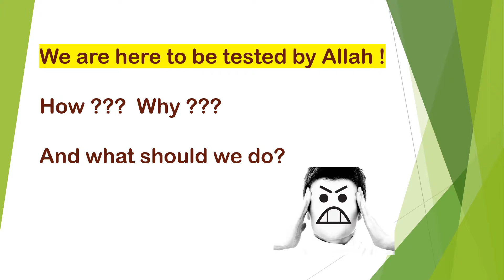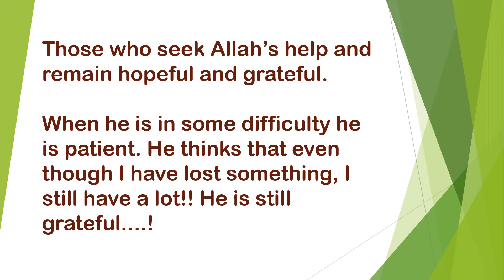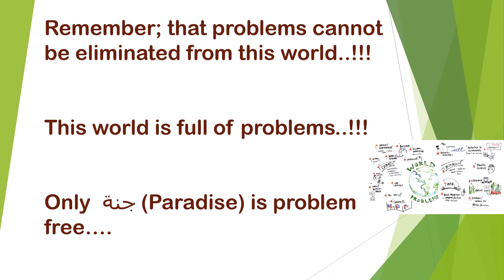We are here to be tested by Allah !!!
We are here to be tested by Allah !How ???  Why ???And what should we do?

“And WE will surely test you with something of fear and hunger and a loss of wealth and lives and fruits, but give glad tidings to those who are patient.”  Surah Al Baqarah 2 : 155

There will most certainly be tests in life, trials, problems, difficulties in every person's life. This is why any person that you have a conversation with, it is rare that they will not mention their problems.

Even if you come across a stranger, what is it that they will complain about? The weather! The heat! The traffic! The fatigue! The work! The children! The bills! These problems are brought up. Why?

This is  Allah’s promise - that in this life, there will be trials, there will be problems, there will be difficulties, there will be tests, and what kind of tests?

….Allah will certainly test you with something of fear and hunger and a loss of wealth and lives also….. You will lose loved ones! People will get sick! They will suffer from disease! And also loss of fruit! Loss of profit! Loss of income! Loss of money!

….But give glad tidings to those who are patient. Good news is not for those who sit and complain. Good news is not for those who keep narrating to people their sad stories... Rather good news is for those who seek Allah’s help through Patience and Prayer.

Those who seek Allah’s help and remain hopeful and grateful. When he is in some difficulty he is patient. He thinks that even though I have lost something, I still have a lot!! He is still grateful. !

Being grateful for what a person still has. And صبر (patience) is what makes a person HOPEFUL of the gifts that Allah WILL bless him with in the future... This is صبر ...(patience),remaining hopeful and remaining grateful in times of difficulty. Remember these two words, in any problem. be hopeful, be grateful...!!

Good news for the patient ones!!! Why? Because they seek Allah’s help through patience and prayer.Which makes their heart relaxed, their mind relaxed, they are no longer worried; they are surrounded by problems but they are calm and content.

Remember; that problems cannot be eliminated from this world..!!!This world is full of problems..!!! Only جنة  (Paradise) is problem    free….

In this world there will be problems after problems. But in these problems, can we be at ease? Can our heart be in a state of contentment? Can our mind be relaxed? YES, it can..! When..? When we have صبر. (patience). When we do شكر ...(Thanks) and when we seek help through prayer.

Let us pray to Allah SWT that in times of tests and trials which HE puts us in, HE helps us to be patient and overcome these difficult situations. Ameen